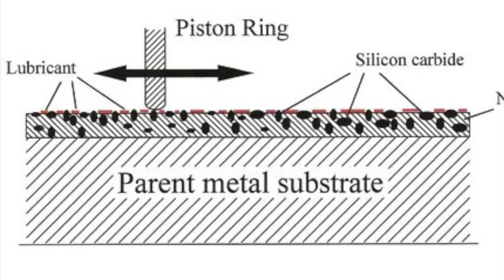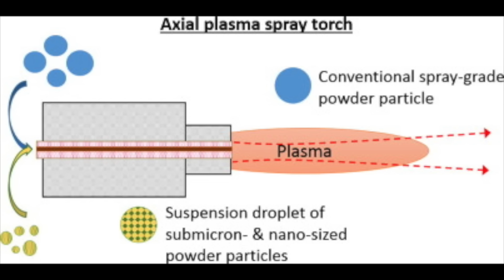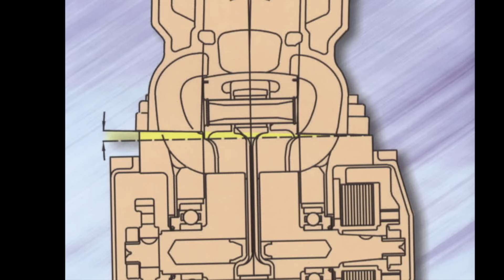PREPARATION MOTEUR 2 TEMPS : CYLINDRE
La préparation d'un moteur deux temps implique de ce préoccuper de l'amélioration du haut moteur et plus particulièrement du piston, de son segment comme nous l'avons vu dans l'épisode précédent mais aussi du cylindre qui va avec... qu'il s'agisse d'un cylindre à refroidissement à air ou bien d'un cylindre à refroidissement liquide.
Alors parlons du cylindre et de son revêtement anti usure pour lequel chaque fabricant à breveté sa propre méthode de protection des cylindres en apposant des revêtements très durs en carbure de silicium, nickel, bore et autres comme le Nikasil, Nicasil, Alucil, etc. qui remplacent avantageusement le cylindre chromé dur d'antan.
Étudions également ce qui fait qu'un cylindre mal ajusté, avec un mauvais joint d'embase ou joint de culasse et mal serré à un couple asymétrique peut engendrer une perte de puissance et de couple de 5% par rapport à un moteur identique bénéficiant d'une métrologie et de contrôles précis.
Surveiller la perpendicularité entre les carters moteur et le cylindre est essentiel pour optimiser le fonctionnement d'un moteur deux temps préparé dans les règles de l'art en utilisant notamment un honoir ou flex-hone pour préparer le cylindre et ébavurer les lumières en évitant un rodage fastidieux et ainsi optimiser l'ajustage cylindre / piston tout en préservant le segment pour favoriser une étanchéité optimale en empêchant les fuites à la segmentation.

Pour vos achats de lubrifiants pensez à MX LUB : -10% sur votre panier chez mxlub.com avec le code ENDURO10 (Hors frais de port/ Hors fûts et tonnelets).

- Le SHOP de l' ENDURO FAMILY

Pour celles et ceux qui souhaitent nous soutenir pour améliorer encore la qualité de la chaine Youtube de l' ENDURO FAMILY, c'est par ici :

Cette vidéo ne concerne absolument pas la préparation des moteurs 4 temps.

D’après « La préparation des moteurs 2 temps » de Facchinelli collection technique et pratique

Bienvenue sur notre chaîne Youtube , ici tu trouveras tout sur la mécanique et la préparation des moteurs et châssis de motos... que tu roules sur une routière, un scooter, un cyclomoteur, un enduro, un cross ou bien une ancêtre de collection, du 50 cm3 au 500 cm3, de 1921 à nos jours : tu trouveras ton bonheur dans cette antre de la mécanique des 2 roues à moteur 2 et 4 temps.

Mais aussi...

Venez partager les aventures de la famille sur différentes motos de toutes cylindrées et apprenez avec eux la pratique du motocross et de l'enduro.
De belles balades en forêt, dans les vallées, les pierriers, traversant les rivières...
des vlogs, des tutoriels sur la mécanique et la réalisation de notre terrain d'enduro / cross perso sur 2 hectares, des FAQ , des unboxings et montages d'équipements custom... et pleins d'autres choses encore !

Si vous utilisez ces liens pour vos achats, le prix de votre panier reste identique, mais nous percevrons une petite commission, ce qui vous permet de soutenir le développement de la chaîne et de financer du matériel pour de futures vidéos de meilleure qualité.